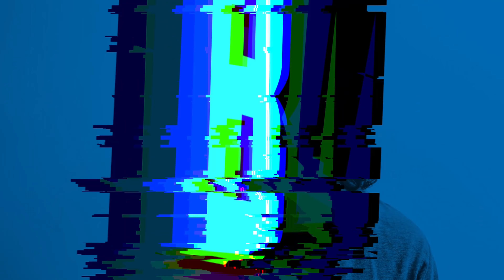IMPRESSIVE Sixers Win in Miami & Joel Embiid OUT BATTLES Jimmy Butler!!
The Philadelphia Sixers went into Miami on a second half of a back to back and impressively won! Joel Embiid dropped 32 points while Tobias Harris, Seth Curry, and Georges Niang stepped up. Jimmy Butler and Kyle Lowry stunk!

WinView Play your first $100 risk free
● Deposit and spend your first $100 and they’ll match it.